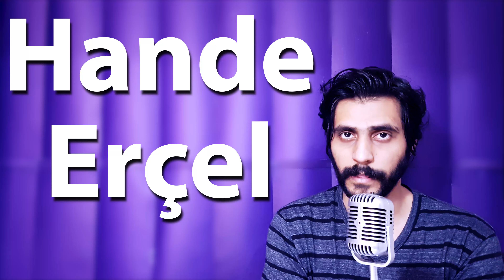How To Pronounce Hande Ercel